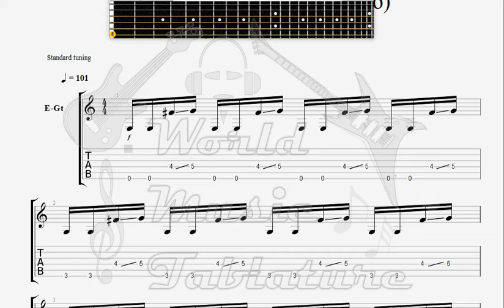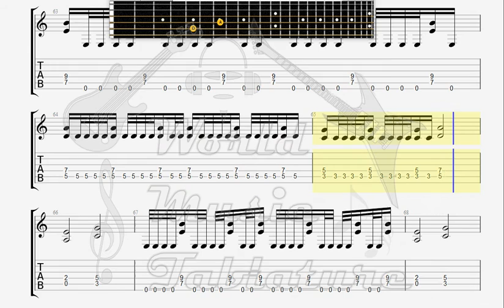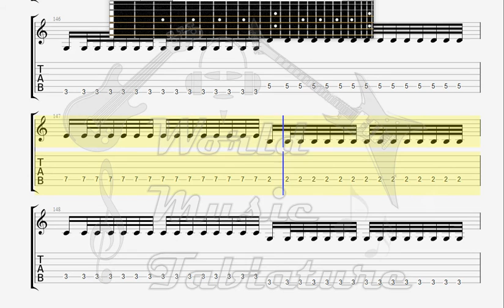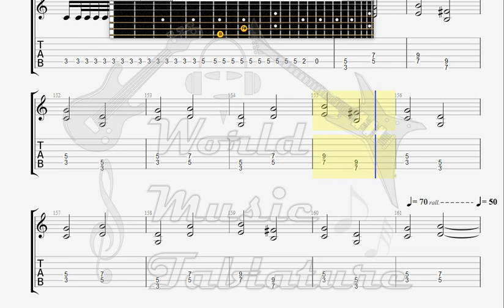Dragonforce Valley Of The Damned Demo GUITAR 1 TAB